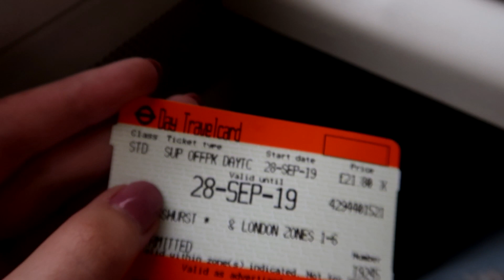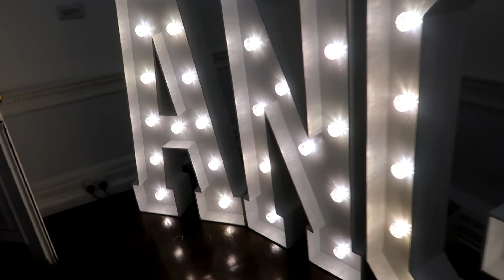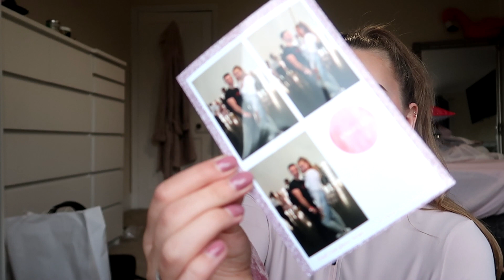ELLE DARBY’S ANGEL PARTY FOR THE ANGELLE COLLECTION LAUNCH / COME TO LONDON WITH US | TASHA GLAYSHER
Hello my lovelies, welcome back to another vlog! But today it is super exciting bcos you get to see part of one of my favourite days bcos I got to meet my two favourites, ELLE AND CONNOR!! This was so exciting to me bcos is to me Elle, was a big inspiration to me starting a YT channel she gave me so much motivation and was part of what pushed me to do this! I think her and Connor both have such kind, loving and beautiful souls and I was truly blessed to me able to celebrate the launch of their gorgeous Angelle collection!

Which as you will hear me talk about in the video is the most soft, cosy, luxe loungewear I have owned! I am so excited to own some and I will be living in it! And a huge congratulations to the both of them on such an amazing brand, they deserve every inch of success and I cannot wait to see what else they have to bring! So expect more collection reviews and hopefully me getting to go to another other events they may hold!